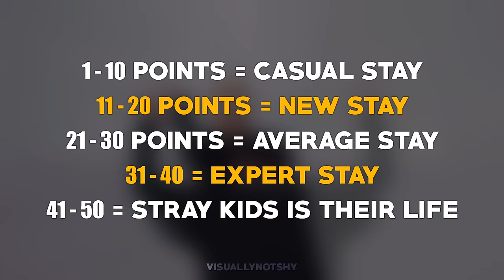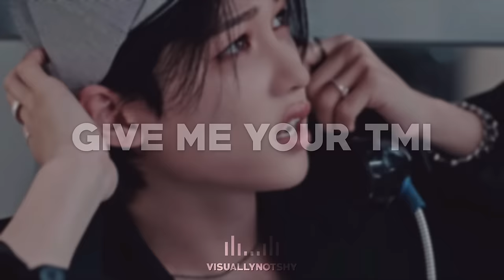CAN YOU NAME THESE 50 STRAY KIDS SONGS? only a real STAY can perfect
🚀 Welcome to a new Kpop game! Are you a REAL STAY? Let’s check it out by playing this game! 🎙
👑 FIGHTING! 💪🏻

✨ Visually Not Shy ~ aeMark / J 🦋